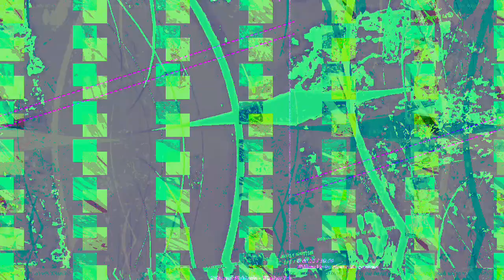[EPILEPSY WARNING] Movie 23 03 25 02h07m43s *Photosensitivity Warning*